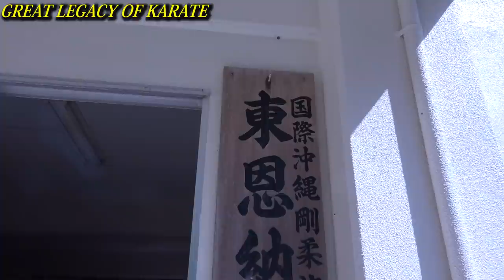KARATE LEGACY! Tatsuya Naka (JKA) meets Morio Higaonna (Goju-ryu)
“GREAT LEGACY OF KARATE” 180 minutes of Documentary with English subtitles.
CAST: Tatsuya Naka (JKA, Shotokan-ryu), Hironori Otsuka (Wado-ryu), Morio Higaonna (Okinawa Goju-ryu)